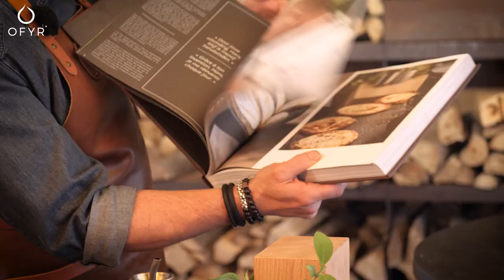How to prepare vegetables - Celeriac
Discover how to prepare vegetables on the OFYR.
This video is in Dutch, for translation choose subtitles in Settings.